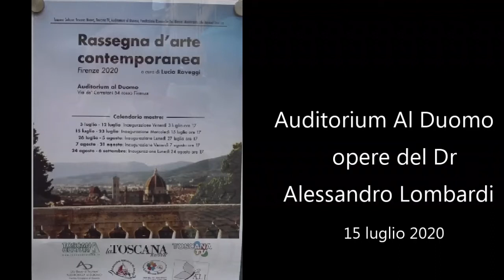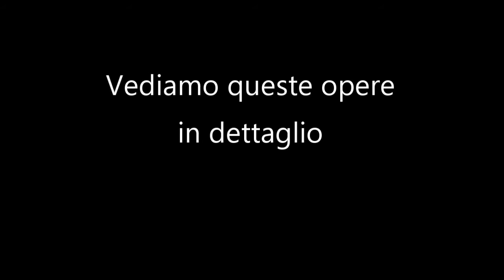Mostra Alessandro Lombardi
Rassegna d'arte contemporanea - Firenze - Auditorium del Duomo -Opere di Alessandro Lombardi - By Giampaolo Gabbrielli